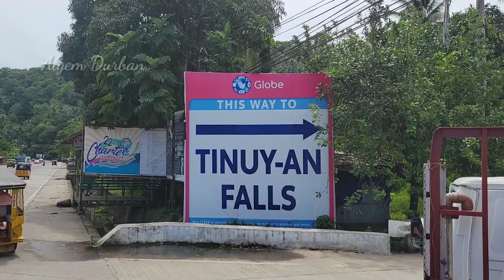Tinuy-an Falls |Bislig Surigao del Sur |Algem Durban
Tinuy-an Falls, located in Bislig Surigao del Sur. Entrance fee P50